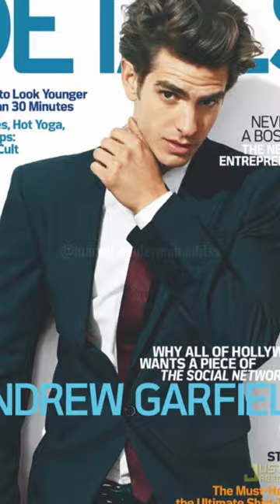shorts foryou spiderman viral andrewgarfield tomholland tobeymaguire peterparker